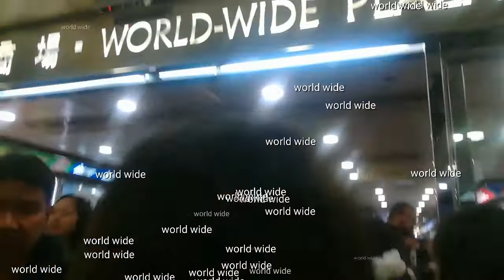WORLWIDE CENTRAL HONGKONG/CROWNDED EVERY ||OFWs MEET UP PLACE